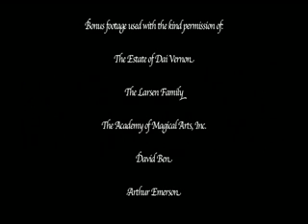Dai Vernons Revelations 11 DVD Set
The monumental video set that immortalized the life and work of  the Professor himself - Dai Vernon.